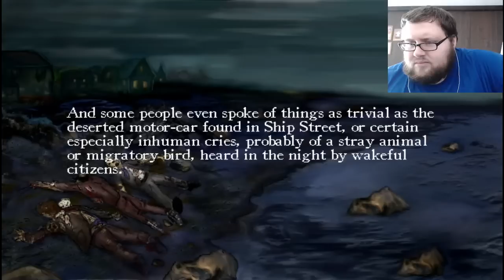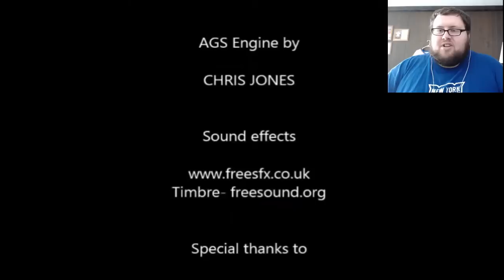The Terrible Old Man - Cess Plays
The lesson learned here is to never engage an old man who talks to bottles and has glowing eyes. Seriously, don't do it...